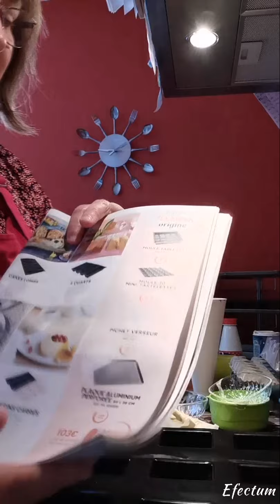23 mai 2020